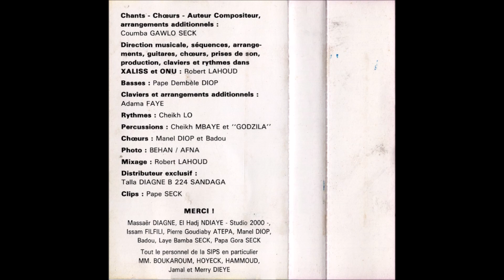Coumba Gawlo Seck - ONU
Morceau 3 de la cassette Accident